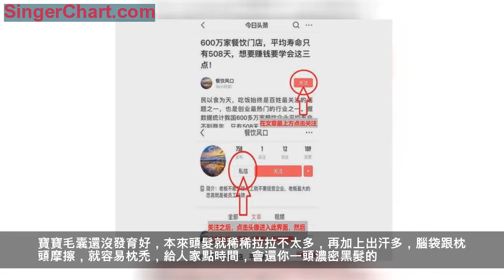這3個專家育兒法全是謠言，你有中招嗎？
自從有了娃，寶媽仿佛就配上了雷達，哪有育兒信息，眼睛就自動往哪看。這一看才發現，朋友圈裡的育兒秘訣真不少。雖然有些育兒方法是真正對寶寶好的，但以下這些育兒方法是誤區，在做的寶媽們快停手，不然受罪的可是寶寶！
1、高鼻樑能捏出來？
雖然現在我們處於「顏值即正義」的時代，父母都希望自己的孩子將來一定是一位帥哥或者是一位美女，大大的眼睛、雙眼皮，還不能缺少高鼻樑，所以有的媽媽就聽到了，寶寶出生後要給寶寶捏鼻樑，以後就會長成高鼻樑。
寶寶剛出生的時候鼻子是看起來塌塌的不好看，那是因為鼻骨還沒有發育，並且鼻樑的高低是由父母遺傳和營養等因素決定的，捏一捏就能有高鼻樑完全沒有科學依據，並且寶寶的鼻子嬌嫩，一旦沒掌握好力度，可能就會造成鼻子裡的毛心血管和粘膜破裂，從而導致感染，寶寶的五官也沒發育好，捏寶寶鼻子可能會讓鼻子裡的分泌物進入耳朵，從而導致中耳炎。
2.出汗多、枕禿都是因為缺鈣
鈣真冤，啥鍋都得背。出汗多是因為寶寶新陳代謝快，加上動來動去活動量大，寶媽沒事再給穿件厚衣服，跟人家鈣沒關係。寶寶毛囊還沒發育好，本來頭髮就稀稀拉拉不太多，再加上出汗多，腦袋跟枕頭摩擦，就容易枕禿，給人家點時間，會還你一頭濃密黑髮的。
3.6個月必須斷夜奶，否則以後睡不好
5個月29天的寶寶斷了夜奶就睡得好，6個月1天沒斷的就肯定睡不好？不可能的事嘛！斷夜奶沒有一個準確的時間，需要根據各家的情況和寶寶的狀態來決定，早點斷跟晚點斷，對以後寶寶的睡眠都沒有影響。